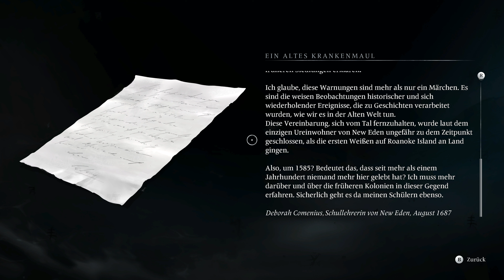BANISHERS: GHOSTS OF NEW EDEN 👻 42 - Richtung FORT gehts STEIL EMPOR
Let's Play Banishers: Ghost of New Eden - Richtung Fort gehts steil empor
[Deutsch 🔸 Blind 🔸Horror🔸RPG]
🔽 Sozial Media 🔽
Über dieses Spiel:

In New Eden im Jahr 1695 werden Siedlungen von einem furchtbaren Fluch heimgesucht. Als Verbanner ist es deine Aufgabe, die Quelle dieses Unheils ausfindig zu machen, schreckenerregende Mysterien aufzudecken, eine weitläufige und vielseitige Landschaft zu erkunden und das Schicksal denkwürdiger Charaktere zu bestimmen.

Banishers: Ghosts of New Eden ist ein brandneues Spiel von DON'T NOD, bekannt und gefeiert für preisgekrönte Spiele wie Life is Strange und Vampyr. Erlebe ein Action-Rollenspiel mit einer intimen Geschichte und begib dich auf eine spannende Reise zwischen Leben und Tod, Liebe und Aufopferung.

Die zwei spielbaren Charaktere Red und Antea sind erfahrene Geisterjäger, Verbanner genannt, die vor die beängstigende Aufgabe gestellt werden, einen finsteren Fluch mit Hilfe mächtiger Rituale zu brechen. Beschütze die Lebenden vor den Gefahren durch verweilende Geister und Schemen und werde in dieser von der Finsternis belagerten Welt zu einem Leuchtfeuer der Hoffnung.

Erlebe die herzzerreißende Geschichte von Antea Duarte und Red mac Raith und kämpfe um ihre Liebe. Als Antea getötet und in einen Geist verwandelt wird, wirst du mit einer schrecklichen Entscheidung konfrontiert. Hältst du den Schwur ein, den du als Verbanner geleistet hast, und schenkst ihrer Seele ewigen Frieden oder wirst du die Lebenden opfern, in der Hoffnung, Antea von den Toten zurückzuholen? Deine Entscheidungen beeinflussen das Schicksal aller Einwohner New Edens – ob lebendig oder verblichen – und bestimmen, welches Ende du zu Gesicht bekommen wirst.

BESCHULDIGE die Lebenden und opfere sie, auf dass sie für ihre Taten zur Verantwortung gezogen werden.
VERBANNE die Seelen der Verstorbenen und verdamme sie zu ewiger Agonie.
Lasse die geplagten Seelen AUFSTEIGEN, um sie von ihrem Leiden zu erlösen und sie in Frieden ruhen zu lassen.

Verbanner sind speziell für den Kampf gegen Untote wie Schemen oder Geister ausgebildet. Kombiniere Reds physische Angriffe mit Anteas übernatürlichen Kräften in einem dynamischen Kampfsystem. Entwickle deinen eigenen Kampfstil, indem du abwechselnd Waffen und Geisterfähigkeiten einsetzt. Dank mächtiger Synergieeffekte kannst du es selbst mit den gefährlichsten Gegnern und Bossen in New Eden aufnehmen.

Entfessle das volle Arsenal der Verbanner und erweitere es um neue Ausrüstung und übersinnliche Kräfte. Bei der Erkundung New Edens wirst du auf uralte Artefakte, Schmuckstücke und wertvolle Ressourcen stoßen, mit denen du deine Ausrüstung verbessern kannst, um dich für zukünftige Kämpfe zu wappnen. Neben deinen Waffen kannst du auch noch weitere Fähigkeiten für Antea freischalten, um ihre verheerenden Spektralkräfte noch stärker zu machen und Zugang zu neuen Komboangriffen zu bekommen.

Leite Spukermittlungen in einer von Mystizismus geprägten Welt voller dunkler Geheimnisse. Durchkämme jeden Winkel von New Eden, einer Siedlung im Norden Amerikas, in der furchtbare Dinge geschehen, und lüfte die Geheimnisse der gepeinigten Einwohner. Um informierte Entscheidungen im Spiel treffen zu können, wirst du die Beweggründe der dort lebenden Menschen verstehen müssen.
🌟 TITEL: Banishers: Ghosts of New Eden
🌟 ENTWICKLER:  @DONTNOD
🌟 PUBLISHER:  @FocusEntertainmentOfficial